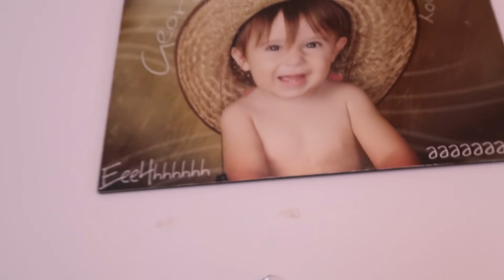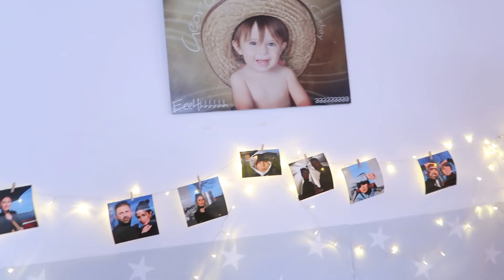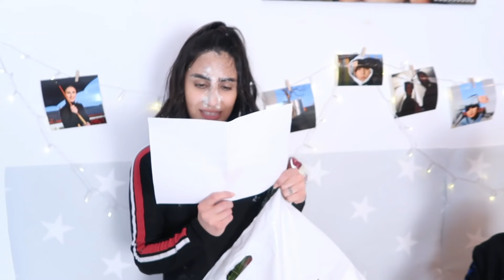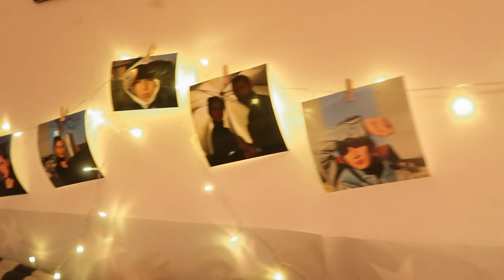عملنا اكبر كيكة في البيت🎂 (صار عمرها سنة😍)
عملنا اكبر كيكة في البيت🎂 (صار عمرها سنة😍) عائلة تالين تيوب